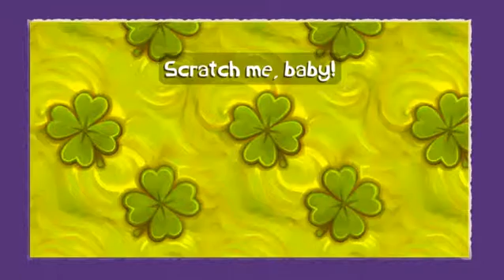Rayman Adventures - Gameplay Adventure 1 & 2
Please drop a (Like) for more!